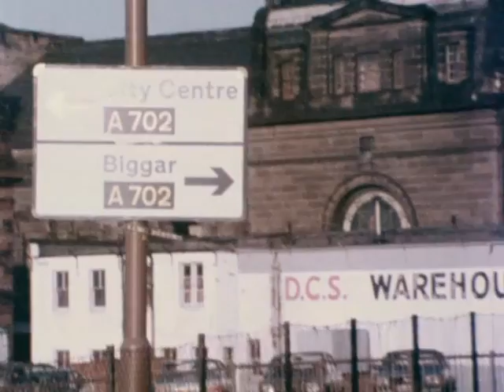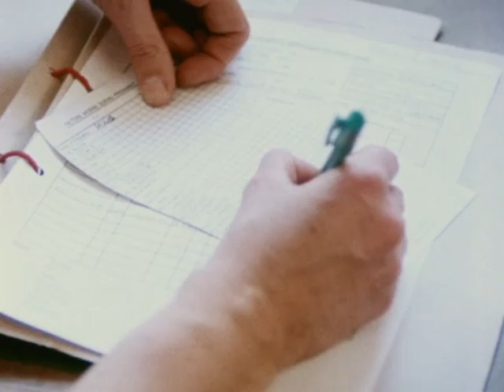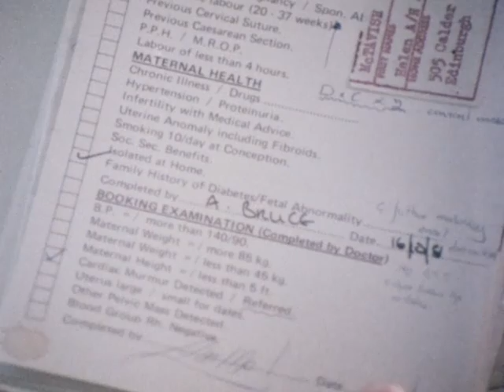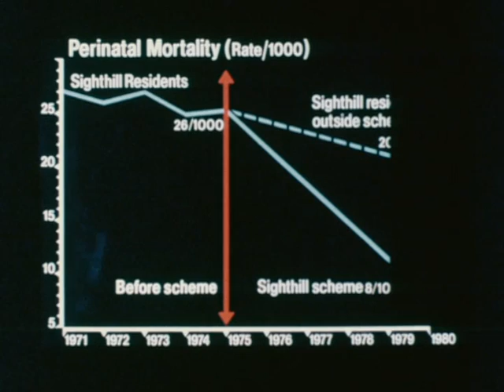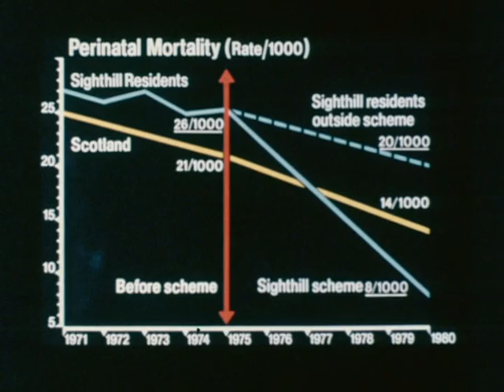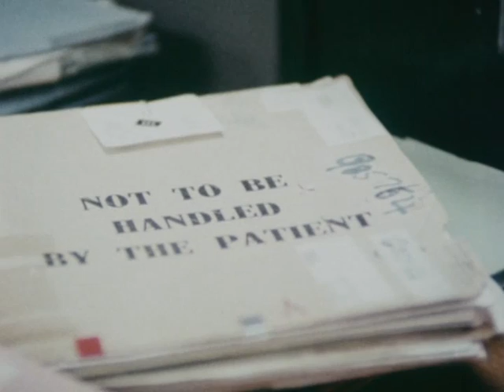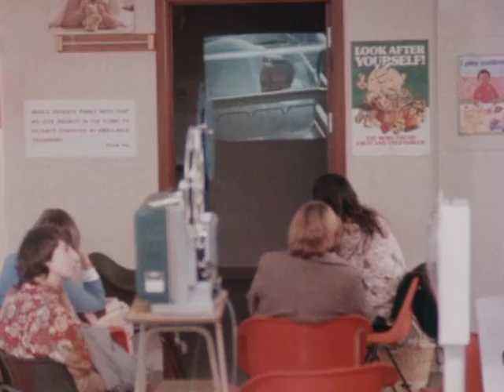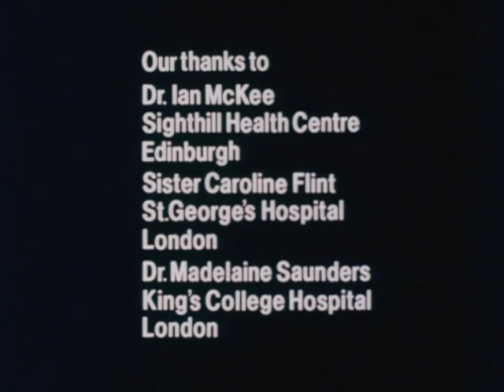A question of confidence (1982)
This film looks at the unsatisfactory state of perinatal care in the UK, especially in the way the centralised system completely de-personalises women, alienating those mothers who are most at risk and resulting in high rates of mortality and disablement in births. The example is seen, of how a deprived area of Edinburgh has improved birthrate statistics simply through more accessible perinatal care.